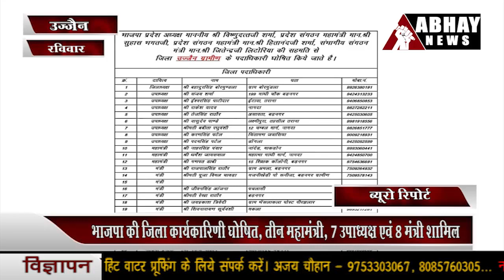UJJAIN अभय न्यूज 20 जून 2021 रविवार दोपहर का बुलेटिन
गंगा दशहरे पर उड़े सोशल डिस्टेसिंग के परखच्चे खड़े ट्रैक्टर में ठोंकी कार, छह घायल... अब रोज चलेगी मालवा, अवंतिका एवं वीरभूमि एक्सप्रेस. और भी बहुत कुछ है अभय न्यूज के बुलेटिन में। सच जाने और सच ही जिएं। केवल अभय न्यूज के साथ।